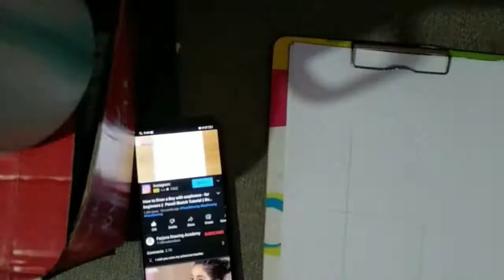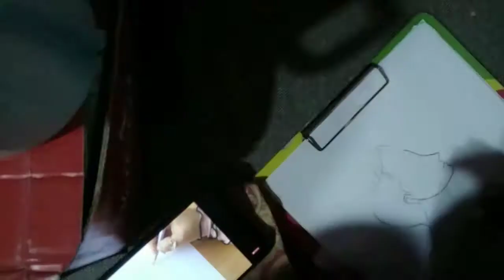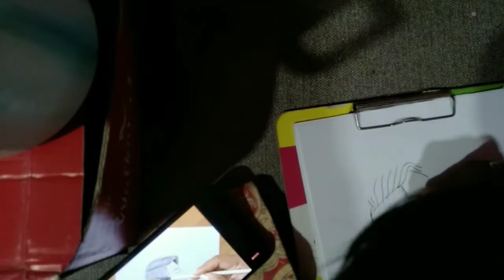Drawing daigram of a Boy wearing earphone || Alan walker faded || Handcam || mobileeditography🔥✌️❤️